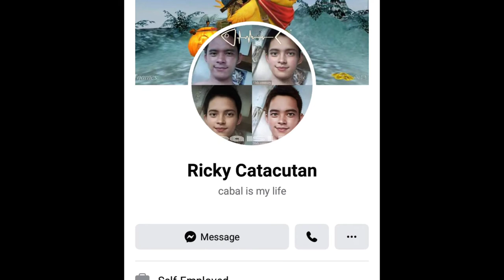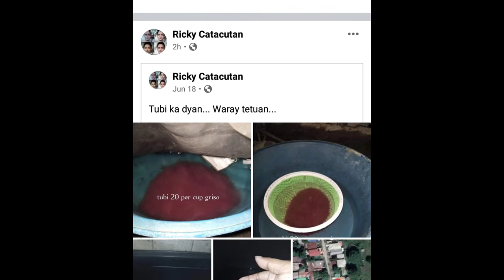How to hunt tubifex worms using strainer/ fine net ( Easiest Way )